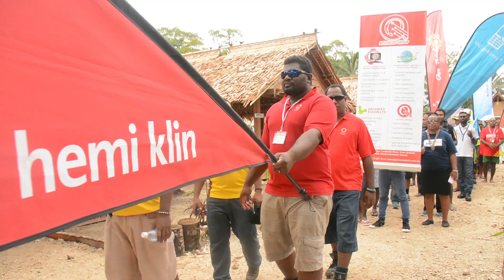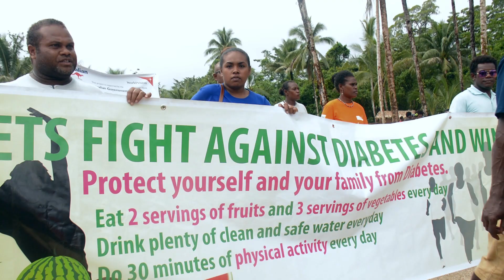DAY 2 HIGLIGHTS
Small Malaita Yam Festival 2016, Solomon Islands